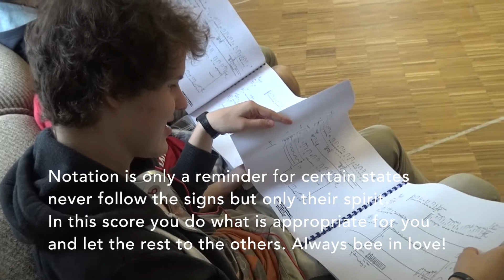"Love Songs" - Schulprojekt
Wie führt man junge Menschen an die Neue Musik heran?
Die international renommierten Ensemblemitglieder der SCHOLA HEIDELBERG setzten sich mit dieser Frage, auf die es keine universale Antwort gibt, auseinander. Dabei wollten sie nicht nur Ihre Musik den Schülerinnen und Schülern präsentieren, sondern vielmehr gemeinsam mit Ihnen auf künstlerisch hohem Niveau ein Konzertprogramm erarbeiten und anschließend auf die Bühne bringen.
Hierzu widmeten sich die Schülerinnen und Schüler der Elisabeth-von-Thadden-Schule gemeinsam mit den Ensemblemitgliedern dem Werk „Love Songs“ (1977) von Claude Vivier.
„Love Songs“ ist eine Hommage an die großen Liebespaare der Literaturgeschichte, die eine szenische Interpretation erfordert. Es erklingen darin u.a. Zitate von Vergil, Hesse, Shakespeare und aus Tristan & Isolde. Vivier verbindet diese mit einer eigenen Fantasiesprache. Er selbst schreibt im Vorwort seines Werks:
„Auf der Bühne zu sein oder nicht
Empfunden zu werden, nicht verstanden
Lass Töne anderer deine eigenen inspirieren
Lass die Musik aus Dir strömen, als wärest Du ein Kind.
Notation ist nur eine Erinnerung für bestimmte Zustände
Folge nie den Zeichen, sondern nur ihrem Geist.
Mache in dieser Partitur, was Dir gemäß ist zu tun und lass den Rest die anderen tun.
Always be in love.”